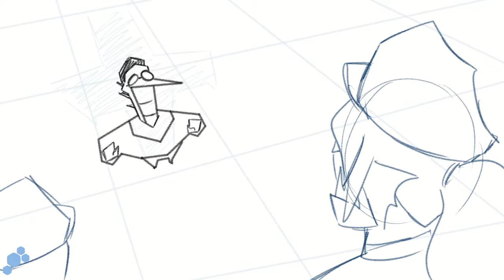the mask spamton meme Deltarune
upload this video is nightmare Dream

 credit to:potoobrigham
the created by:potoobrigham